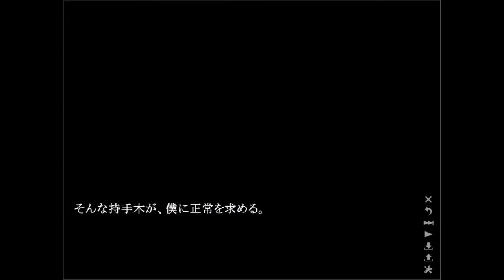＃０７【ちょっと甘くて苦すぎるラブコメディー。。。】 バレンタインテロリズム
一年前のあの日。

雪降るバレンタイン。

忘れたい思い出。

でも、忘れられない思い出。

今年もまたこの季節がやってきた――

チョコが欲しくてしょうがない男の子と、

チョコを渡したいのに素直になれない幼馴染の女の子。

ちょっと甘くて苦すぎるラブコメディー、始まります。